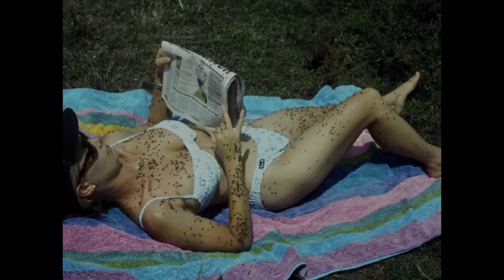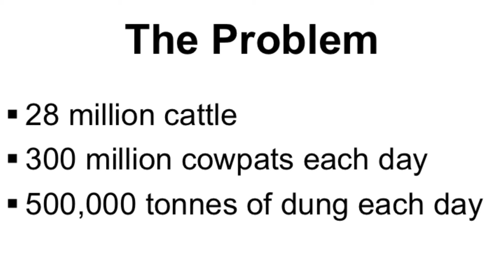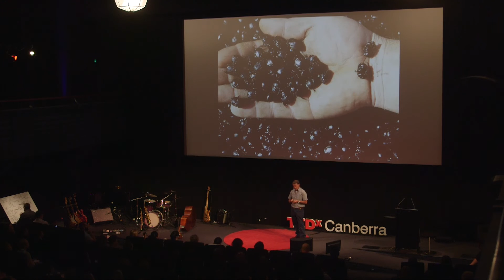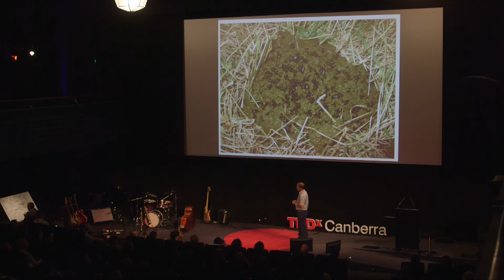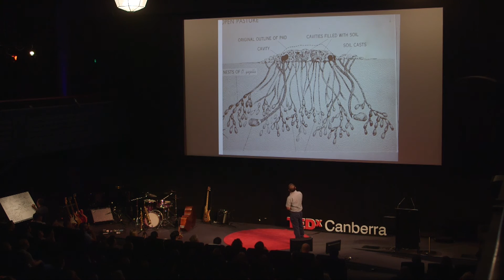The power of the dung beetle | John Feehan | TEDxCanberra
You've probably never thought much about dung beetles before. That's okay, because renowned expert, John Feehan has. In this talk, he explains the immense difference dung beetles make to sustainable farming environments.

John spent 31 years at CSIRO working on the Dung Beetle Program.

He has had five insects named after him – an ant, two grasshoppers and a mite. He has also had an Australian native species of Dung Beetle named after him.

In 1997 he was awarded an Order of Australia Medal (OAM) for his services to Australian Agriculture, and was an ACT Finalist for Australian of the Year in 2011.